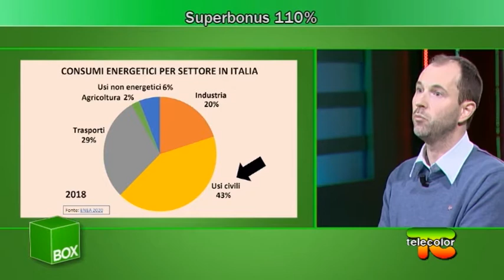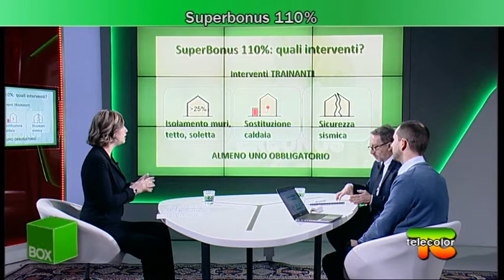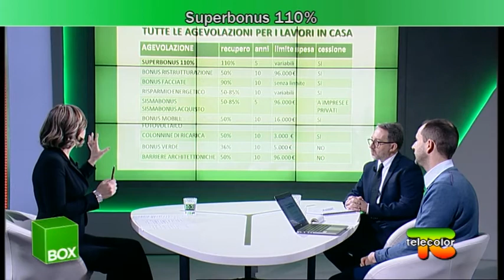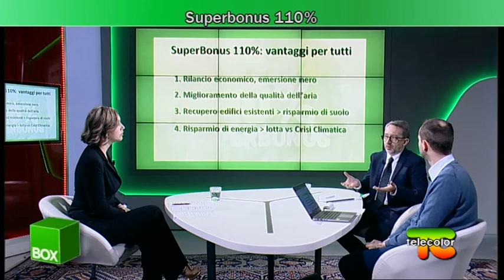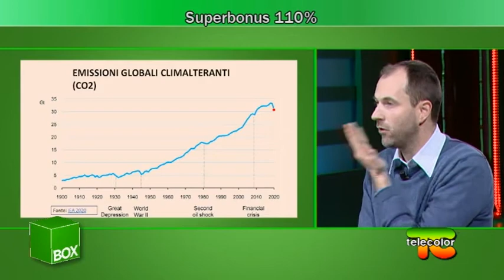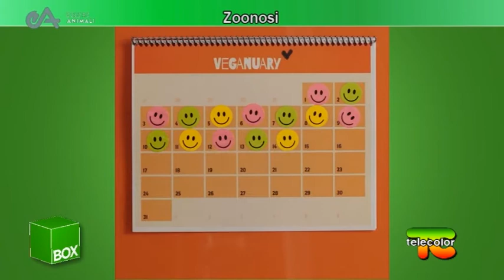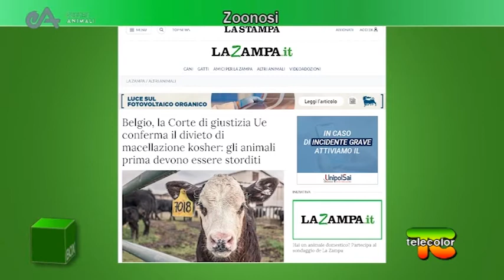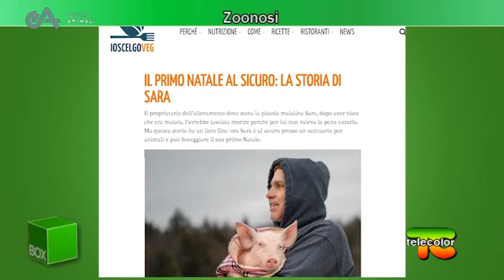Green Box: Superbonus 110% e zoonosi 22.01.2021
Durante questa puntata di 'Green Box' parleremo, come avete capito dal titolo, del superbonus 110% e zoonosi, approfonditi durante le due ore di trasmissione dai nostri ospiti.
In studio durante la prima ora, dedicata all'ambiente, l'ospite che tutti ormai conosciamo l'ingegnere Dario Faccini, segretario di ASPO Italia ed esperto di energia e ambiente con lui l’architetto Giuseppe Cabini esperto nell’efficienza e risparmio energetico nelle abitazioni.
La seconda parte di Green Box, sarà dedicata agli animali, insieme all'ospite che tutti conoscono Claudio Pomo, responsabile delle campagne di "Essere Animali" parleremo di zoonosi.